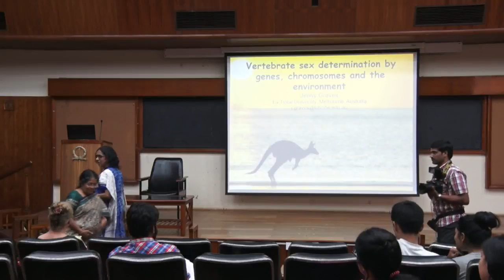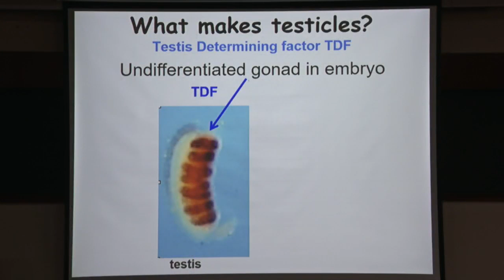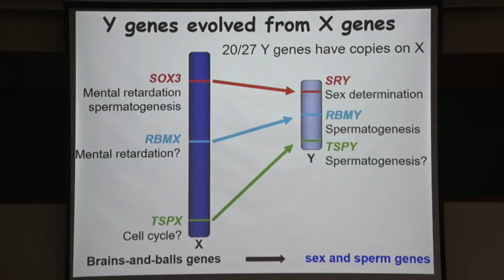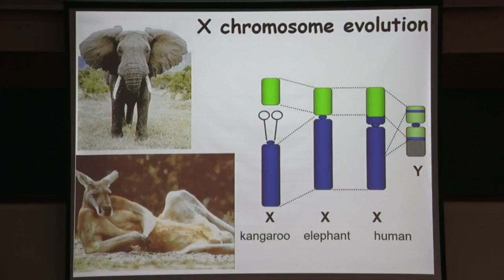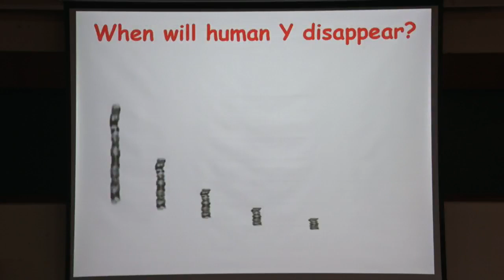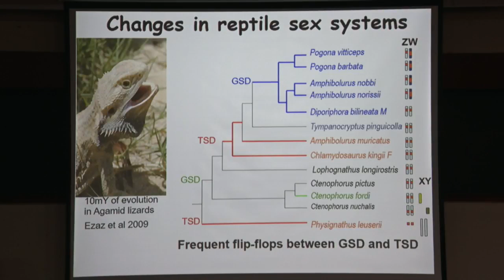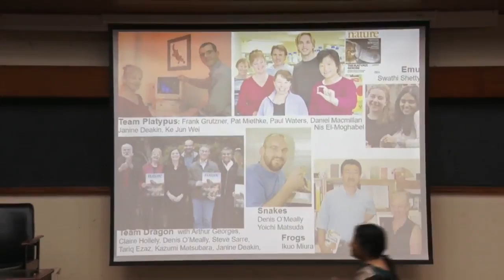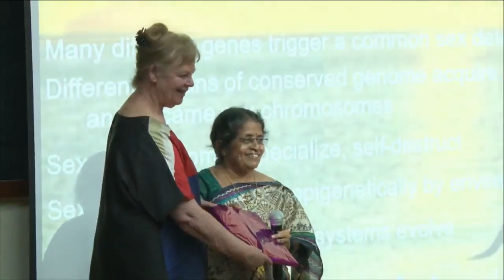Prof. Jennifer A Marshal Graves speaks on Animal Sex Determination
Mammals and birds have well defined sex chromosomes bearing a gene that triggers a conserved testis-determining pathway. The mammal XY chromosomes are not homologous to the bird ZW chromosomes, and the two systems act through different sex determining genes. Other reptiles, frogs and fish have different sex chromosome systems and we now know of many distinct sec determining genes which act at different points of the conserved sex determining pathway. This astonishing variety of sex determining genes and chromosomes is the results of the rapid birth and death of sex chromosomes.
There are many reptiles and some fish that have no sex chromosomes. Sex is determined by environmental factors such as temperature, (TSD), through epigenetic changes whose nature has been a long standing mystery. We work with an Australian dragon lizard, which has a ZW system driven by yet another sex determining gene. However, when it is hot, all the eggs hatch as females. ZZ sex reversed females are fertile, and when mated with ZZ males produce all ZZ offspring, whose sex depends entirely on temperature. Remarkably, we have changed the sex determining system from Genotypic Sex Determination*GSD) to TSD in a single generation. This is happening in the wild as temperatures rise.
We have used this system to investigate how TSD works. We found that the transcriptome of ZZ females contains up regulated stress markers and unique transcripts of two epigenetic markers. This suggests that temperature acts, via the stress pathway, to activate epigenetic modifications involved in male determination. Have we discovered the mechanism of TSD at last?